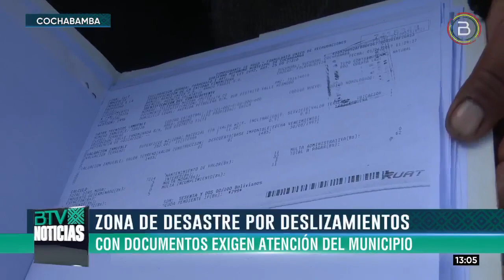Vecinos en Cochabamba denuncian que el municipio minimiza el deslizamiento de tierra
Vecinos de las OTBs Alto Universitario y 14 de Abril, de la zona Sud de Cochabamba, expresan su molestia con la Alcaldía por minimizar el deslizamiento de tierra que afecta a más de 70 viviendas.